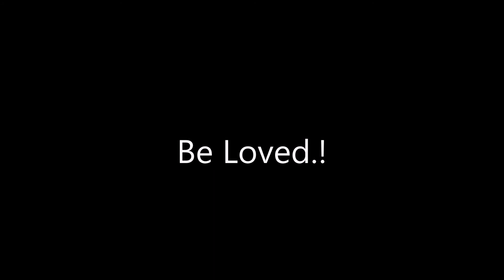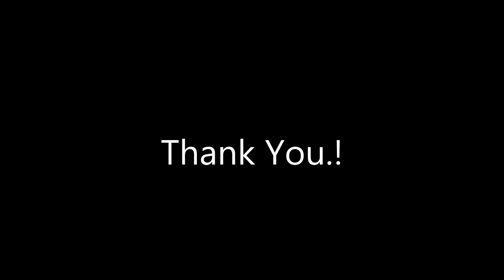Mitti Di Khushboo Teaser [Cover]-Jacob George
Home Recorded. Hope you Like it :)